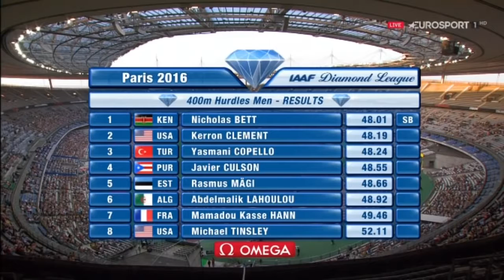10 Nicholas Kiplagat Bett wins Men's 400m Hurdles Diamond League Paris 2016 HD